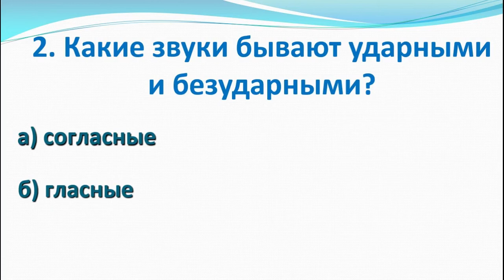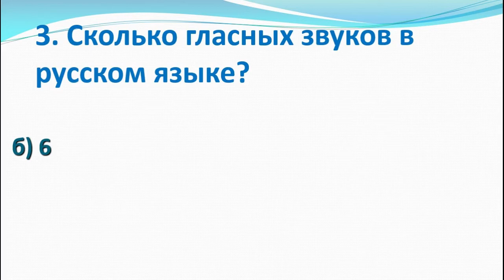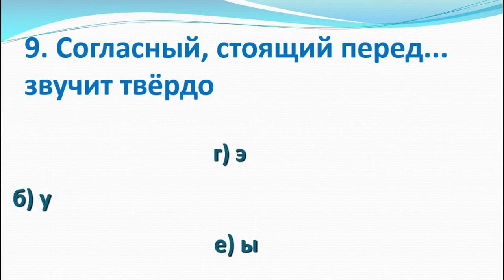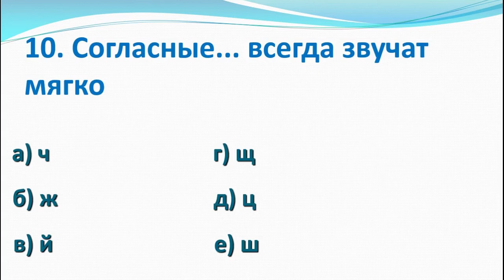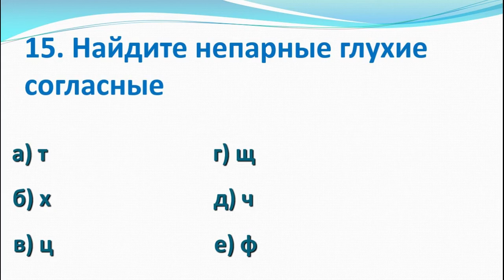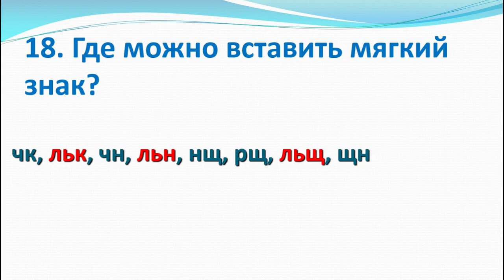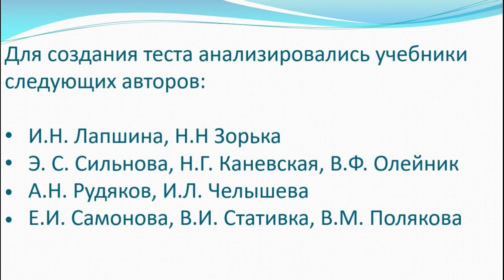Тест по русскому языку по программе 3 класса (часть 4)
Этот тест будет интересен не только детям, но и взрослым. Полезно проверить знания языка на котором говорим и пишем. Тематика: "Слабые, сильные позиции гласных и согласных звуков", "Звонкие и глухие согласные звуки", "Мягкие и твёрдые согласные звуки", "Произношение, обозначение гласных и согласных звуков", “Слова с мягким знаком между буквами. Проходите тест по русскому языку по программе 3 класса (часть 3)